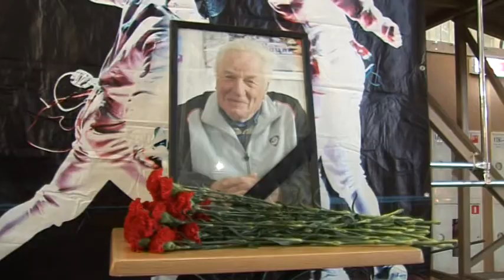XVlll Мемориал Заслуженного тренера РФ Оганеса Крикорьянца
В здании Омского велотрека завершились открытые соревнования по фехтованию «Мемориал заслуженного тренера России Оганеса Павловича Крикорьянца»